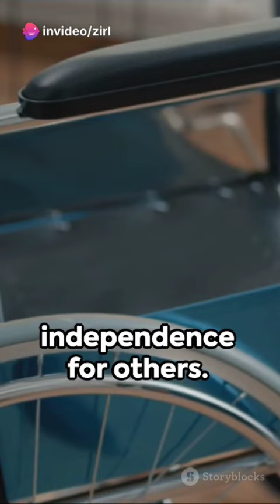wheelchair user leaves the chair and walks with a walker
cadeirante levanta e anda !Superação